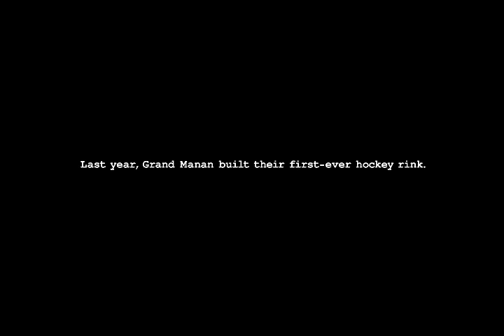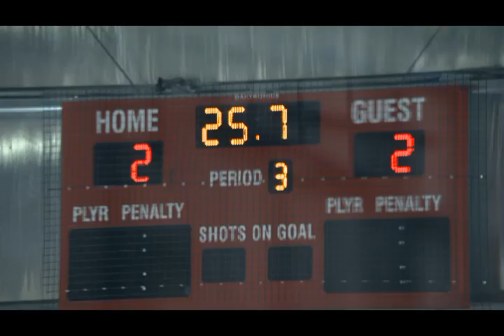Mission: Grand Manan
In the fall of 2011, Hockey Canada and the makers of MARS® helped the community of Grand Manan, N.B., build a much-needed heated mezzanine at the Grand Manan Community Centre. This heated area was so important because unlike most rinks which are cooled below the ice, the Grand Manan arena is top down cooled, making the temperature in the arena down right freezing, and less than ideal for spectators. Now, families and friends can enjoy watching hockey games in a cozy environment! Watch the behind the scenes documentary to see the community in action!